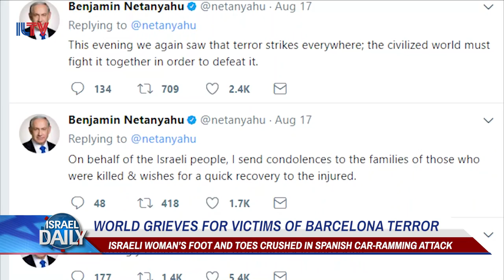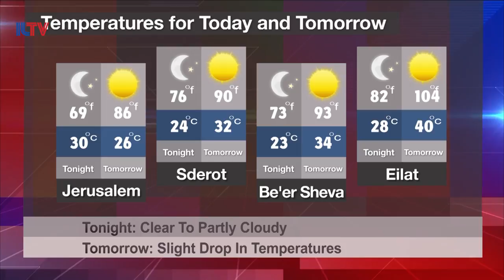Your News From Israel - Aug. 20, 2017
Israel sends condolences to the victims of this weekend’s Barcelona terror attack, Turkey and Iran get a little too close for comfort, and Israeli archaeologists discover a major missing piece of European-Jewish history.